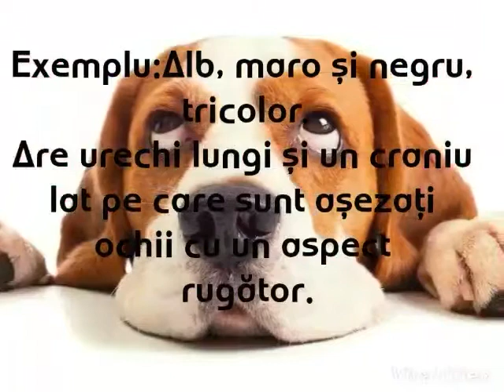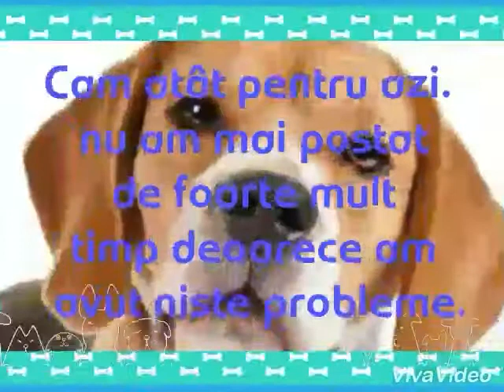6/12 Despre Beagle ❤️